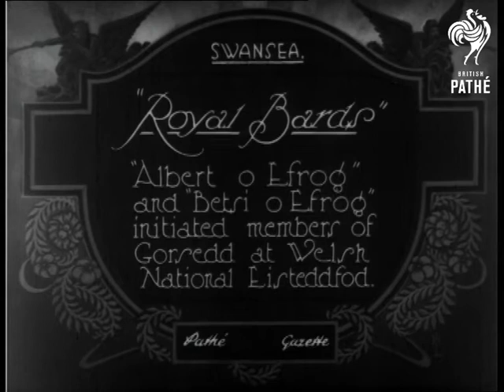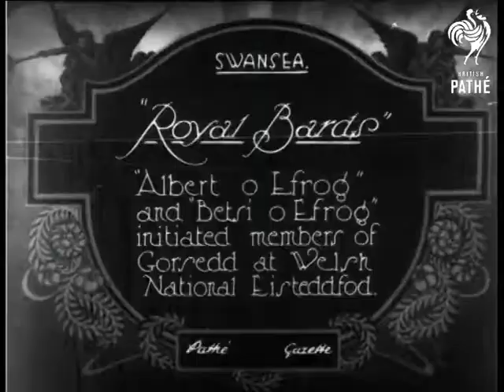Royal Bards (1926)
Full title reads: "Royal bards - Albert of Eforg, and Betsi of Efrog, initiated members of Gorsedd at Welsh National Eisteddfod".

Duke and Duchess of York in druidic ceremony.

Swansea, Wales.

M/S of a procession druidic looking types in robes, some holding banners.  Some of the druids carry a bronze statuette of a dragon.  High angled L/S of a crowd gathered in a park.  They are watching the druids perform some sort of ceremony.  Various shots of druidic ceremony.  A sword is presented to the chief druid (wearing laurrel wreath) who gives a speech.  The chief druid is then presented with a pipe made from bull's horn.  C/U of chief speaking.

M/S of chief druid standing between Duke of York (Prince Albert) and Duchess of York (Elizabeth Bowes-Lyon).  The Duke and Duchess both wear druidic robes, the Duke seems to be having trouble controlling his headdress in the wind.  C/U of druid chief with Duke and Duchess.  C/U of Duchess laughing.

Another version starts at 01:22:12.  Second version appears to be identical to the first.
 FILM ID:580.08